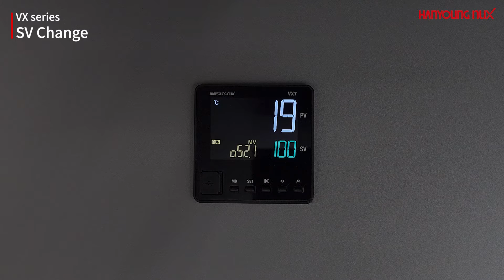[Hanyoungnux] Temperature controller VX series - SV Change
VX series high-performance LCD temperature controller